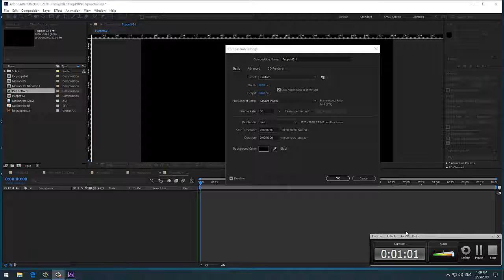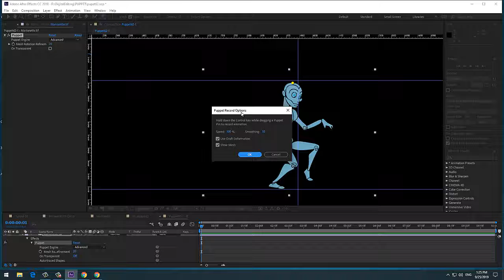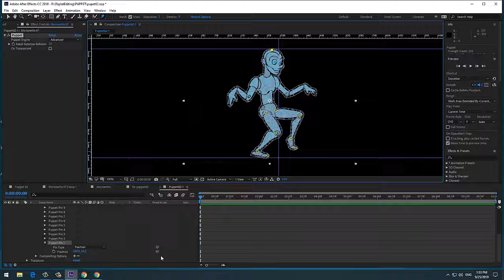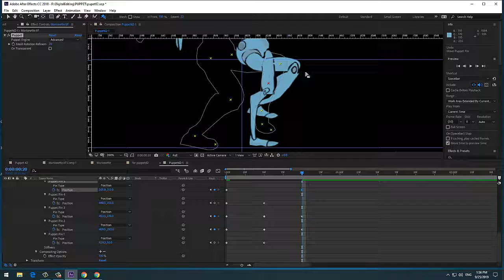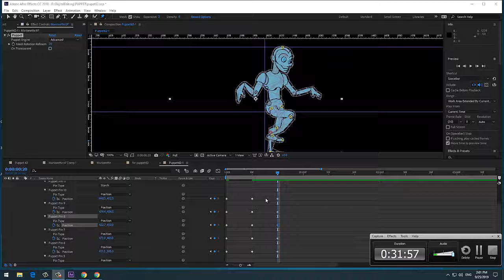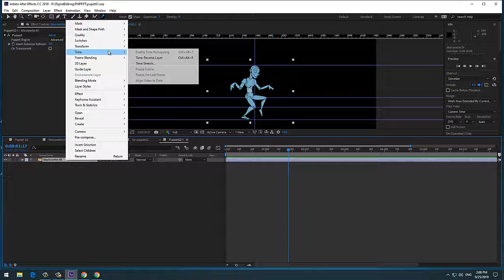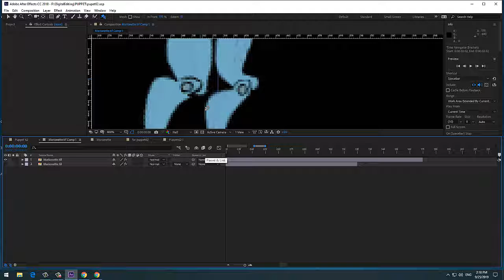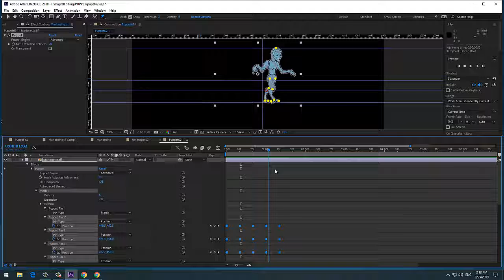After Effect CC Tutorial Puppet w11 62